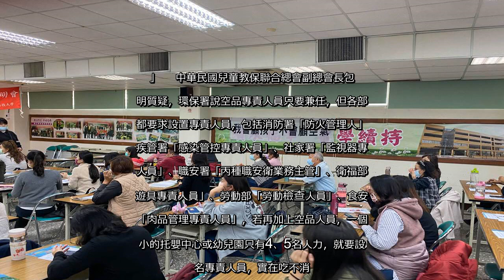✅ 環保署擬納管幼兒園、托嬰中心等敏感族群場所的室內空氣品質，並要求設置空品專責人員，家長及環團樂見其成，認為可保障嬰幼兒健...